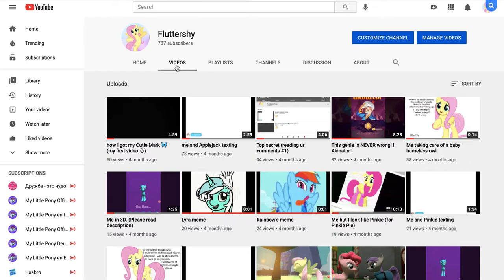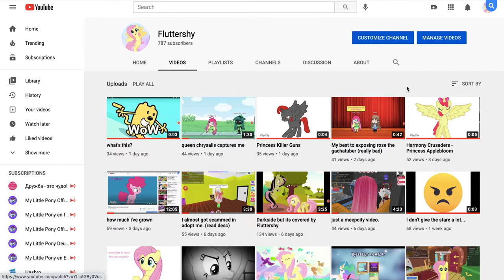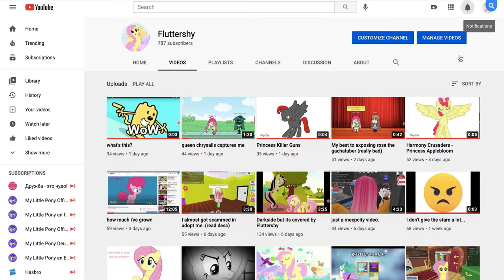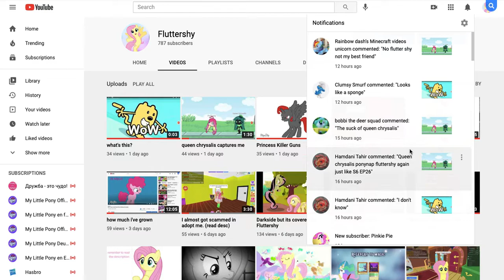this comment was deleted? (reading ur comments #2)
My previous video which is *what's this?* had a comment that got deleted and i know because i saw it in my notlfacations area